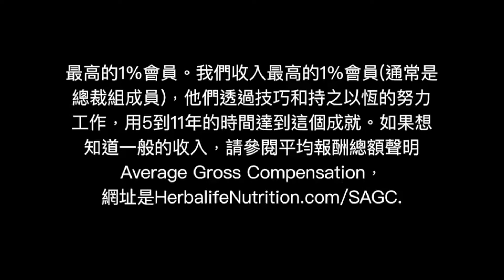《康寶萊年度全球第七名》Alan Lorenz & Carol Hannah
《康寶萊年度全球第七名》
加入康寶萊36年
入圍前十名25次
有2次榮獲全球第一名
Alan Lorenz之前是
英國的皇家律師
他因開辦一間舞蹈室
而損失了10 萬美元後
Alan 開始尋找不同的機會
Alan 的妻子Carol 在舞台上
跌斷了她的腿
迫使她放棄模特兒生涯
使他們的經濟困境更加惡化
Carol 使用產品有很好效果
分享產品「兼職」賺到錢
開始對康寶萊事業
充滿熱情與信心

Alan Lorenz
加入Herbalife 前
是一名英國大律師
同時經營一所舞蹈學校
38年前由於超重原因
使用Herbalifenutrtion
同時愛上這份事業
簡單樂趣神奇的文化
成為健康大使
讓優質營養帶到全球。

每個成功人士背後都有屬於自己的故事📖
好開心自己都加入咗一間航空母艦咁大嘅公司，
我都為自己最愛努力中。。

團隊爆發急需大量人手

全球分紅1％是指94個國家總營業額1％，即是7x億美元嘅1％

收入適用於描述個人（或該實例），而並非平衡值。平衡財務表現數據請參閱Herbalife.com.hk和hk.Myherbalife.com上次Herbalife Nutrition支付會員的平均總報酬聲明。